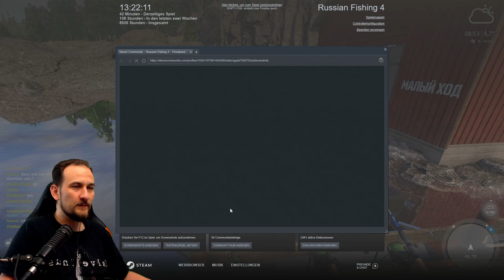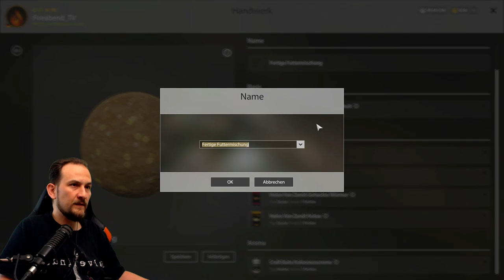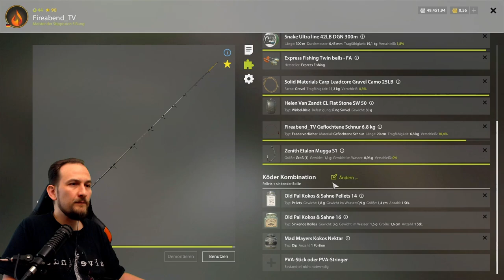Russian Fishing 4 - Ladogasee - Trophy Spot Giebel